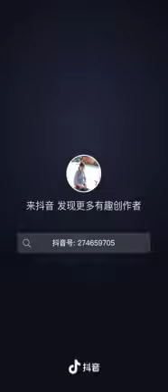151 江西井冈山: 传统客家手工石磨豆腐 (井冈山客家话) Jiangxi: Traditional Hakka stone mill doufu (Jinggangshan Hakka)